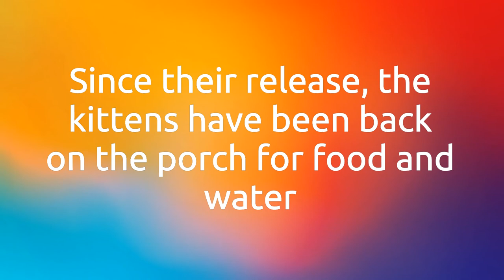Three Amigos Release Sept 2020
ACME Cats Rescue Ranch successful feral introductory protocol followed for these three bonded kittens: Bertie, Scout and Sophie.